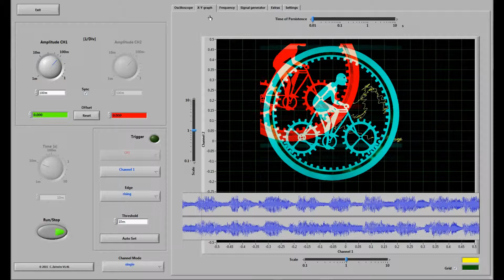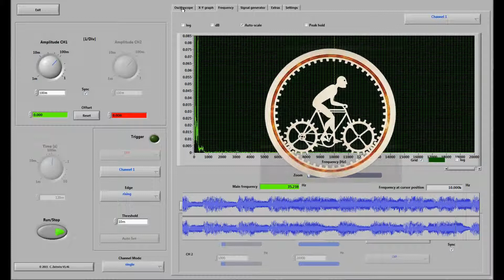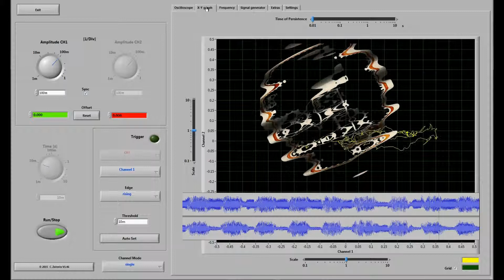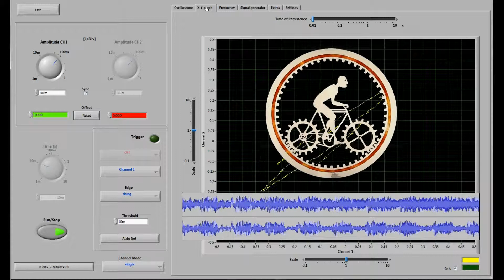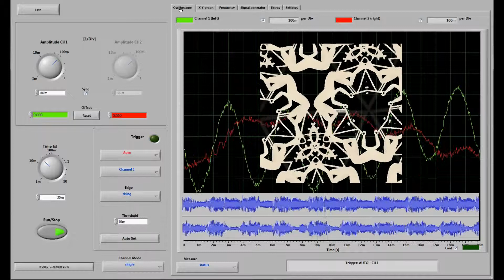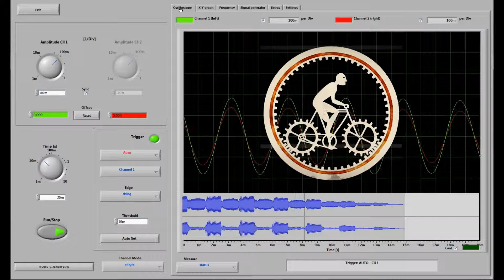There is a little man in the machine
REMIX of subtopialimburg - kupferspule

    Feat. 220volt
    Producer: mehrfachsteckdose
    Added on Jun 21st, 2017 by subtopialimburg